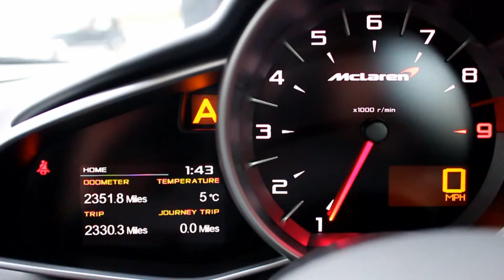2013 McLaren MP4 12C Spider